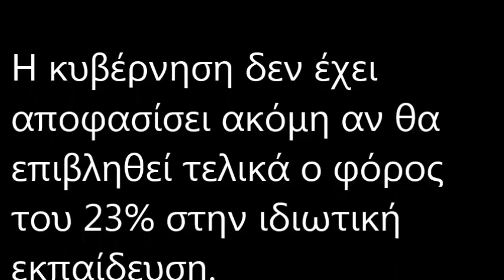Δελτιο Τυπου Ενωσης Κεντρωων 26/10/2015